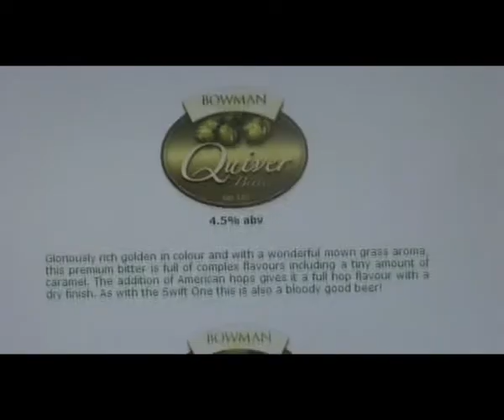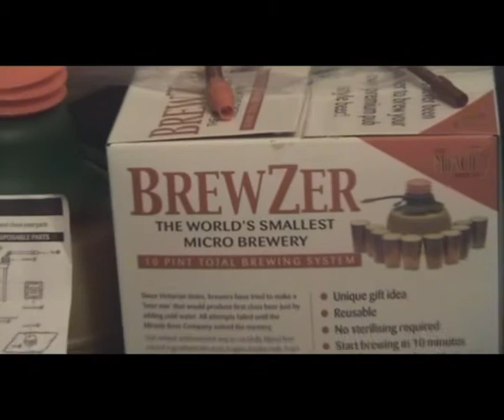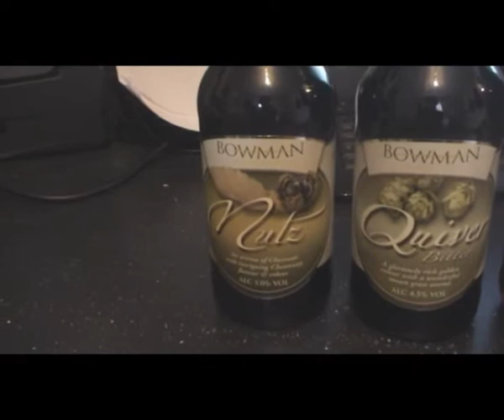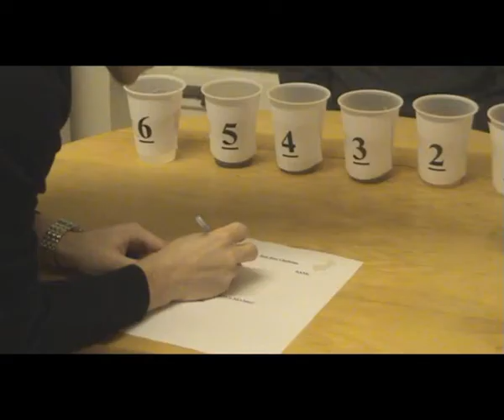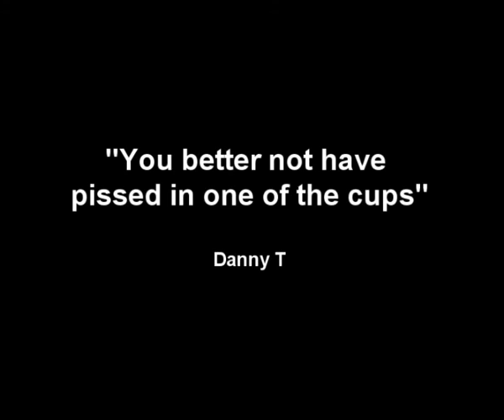Home brewing and the rise of the microbrewery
An experiment to see if a home-brewed ale made with a £30 microbrewery kit could rival the big boys in the industry.